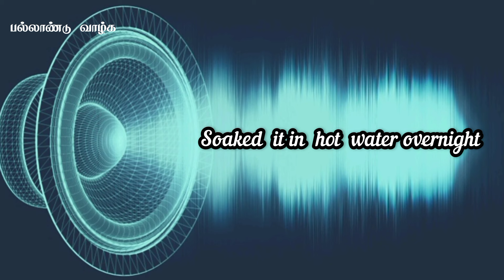தொப்பை குறைய பாட்டி சொல்லும் வழி / Paatti vaithiyam for belly fat / Home Remedy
KMS Shopping - Easy Earnings - Sale at home - Best Reselling Techniques

offer code - RJE
to order veetoon products